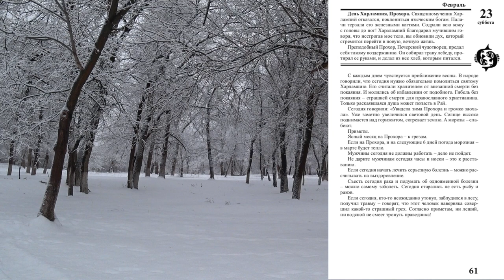ЛУННЫЙ КАЛЕНДАРЬ, НАРОДНЫЕ ПРИМЕТЫ, ПРОГНОЗ ПОГОДЫ. 23 февраля 2019 года.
Каждый день уникален и несет свои особенности в нашу жизнь. Знать, как ими воспользоваться – значит преуспеть в жизни. Луна дает одни влияния на нашу жизнь, Солнце – другие. А народ научился по этим особенностям прогнозировать и строить свою жизнь. Так появились народные приметы, помогающие нам жить, предсказывать погоду, подстраиваться под ритмы Матушки природы.